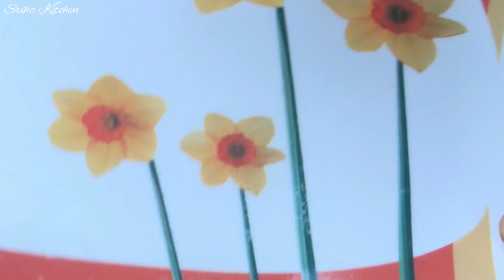10min Rice flour(బియ్యం పిండి) Snacks ||నెల రోజులు నిల్వ ఉండే ఈ కొత్తరకం స్నాక్స్ ఇష్టం గ తింటారు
Sriha Kitchen

10min Rice flour(బియ్యం పిండి) Snacks ||నెల రోజులు నిల్వ ఉండే ఈ కొత్తరకం స్నాక్స్ ఇష్టం గ తింటారు

How to make snacks in 10 minutes | simple snacks | easy evening snacks | simple snacks with rice flour |snacks | rice snacks |10 min snacks
Rice flour snacks | easy snacks recipes | 10 min snacks | evening snacks | tea time snacks |